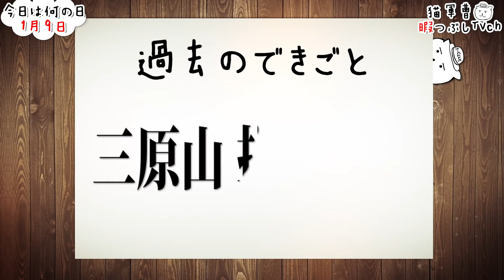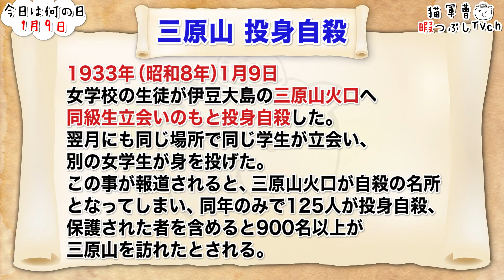【今日は何の日】1月9日【猫軍曹/暇つぶしTVch】